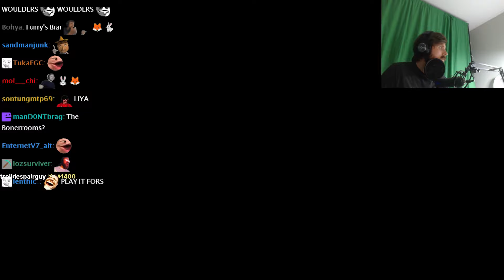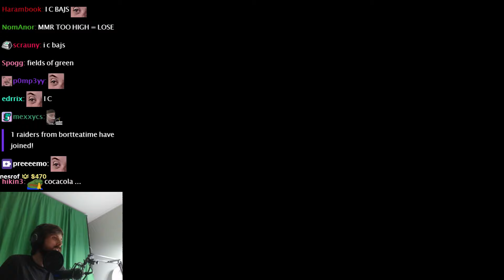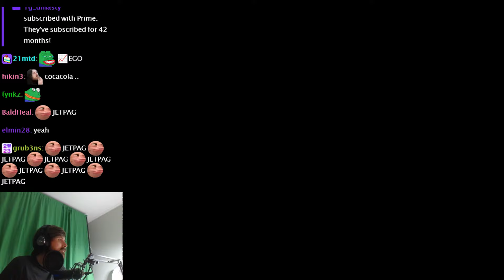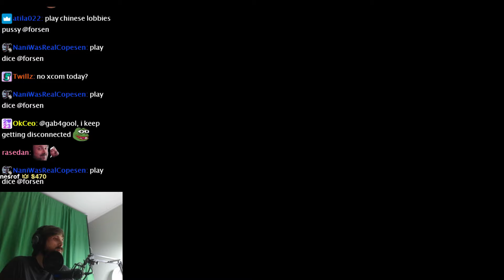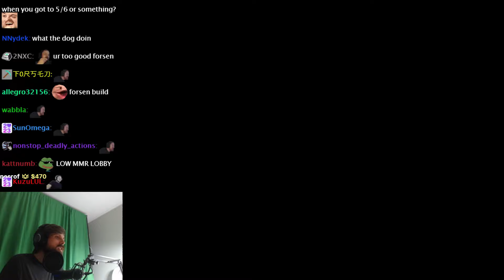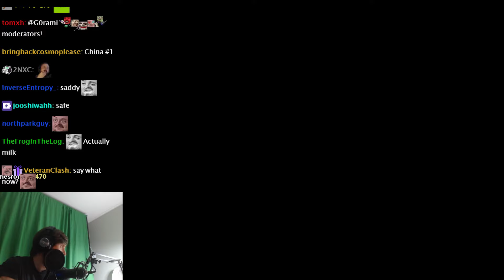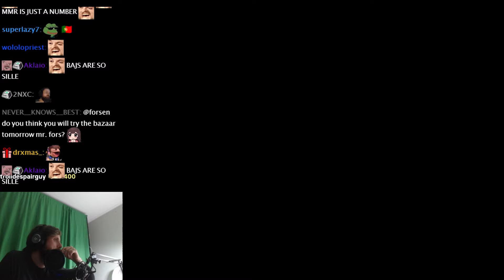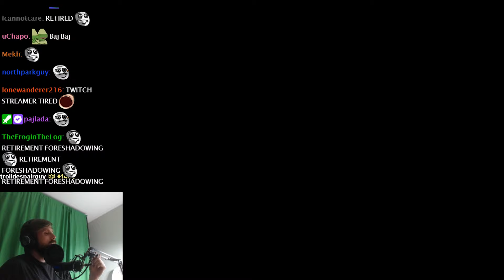Forsen Plays Liar's Bar with Streamsnipers - Part 14